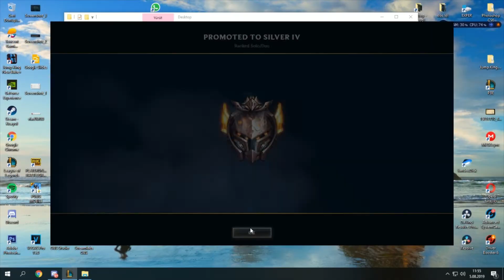Toplaneden Bitiren Taşıyıcı Yorick l Abdi Öğretici